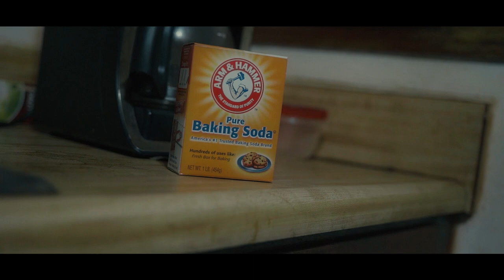Tay Collins - Half A Brick (Official Video) Shot